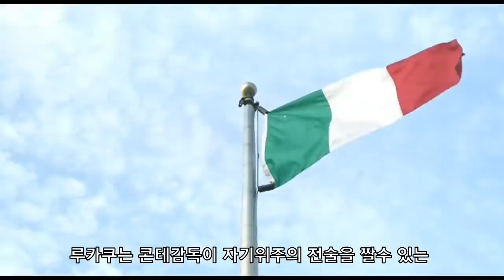루카쿠 풀스토리 스페셜 ( 인터밀란을 너무 사랑한 선수 )